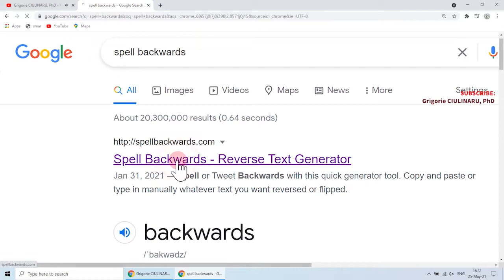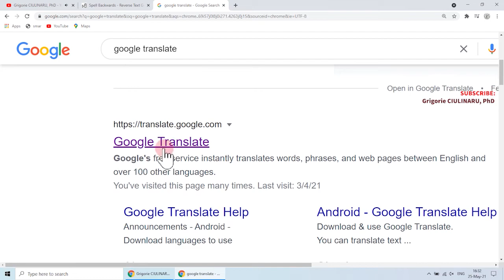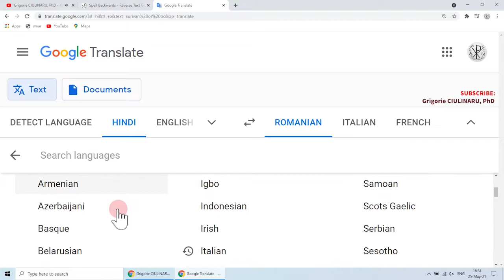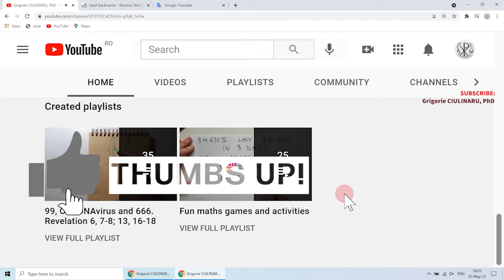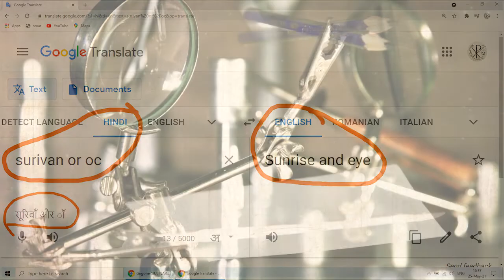Video 61│CORONAVIRUS and Hindi Language: Google and SPELL. सूरिवाँ और ॉ = Sunrise and Eye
♦ University Professor, Doctor, PhD, Polymath, Polyglot, Missionary, Volunteer
♦ Orthodox Christian Church, Faith, Religion, Theology, Philosophy, Mathematics, Chess
♦ YouTube, Instagram, TikTok, X, Facebook: GRIGORIE CIULINARU
♦ New math video Daily (with probability 7.7)
♦ I post brain teasers, riddles, logic puzzles, viral math problems, and diverse challenge questions that show how mathematics can help make sense of our world
Leave a COMMENT also, and if you have any questions / suggestions / proposals for me, by all means, post it here or use Instagram, Email, TikTok, X, Facebook, or my personal website. See you 🔜!

Coronavirus in reverse order is Surivanoroc. Surivanoroc = Surivan or oc = Sunrise and eye (in Hindi, according to Google Translate)
Genesis 7, 6 + Daniel 3, 1
3 Kings 10, 14
2 Paralipomenon (Chronicles) 9, 13
1 Esdras (Ezdra) 2, 13
Apocalypse 6, 7-8
Apocalypsis 13, 16-18
Apocalyptic Revelation
666 number of the beast
end of the world
Math
Maths
Mathematics explained

Video by Grigorie CIULINARU, PhD